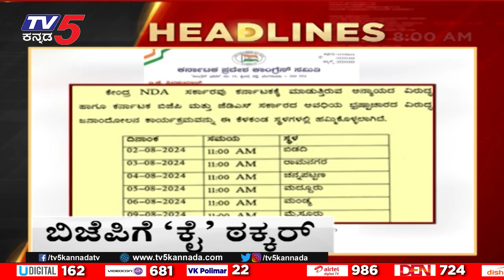8AM Headlines | Tv5 Kannada Live News Update | Latest News | Breaking News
8AM Headlines | Tv5 Kannada Live News Update | Latest News | Breaking News